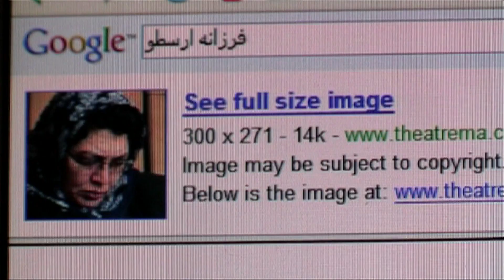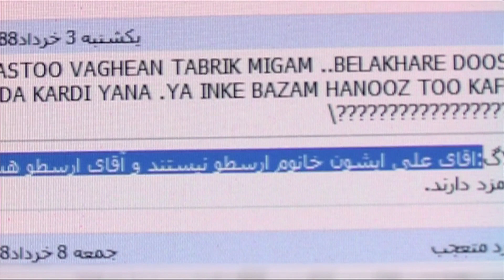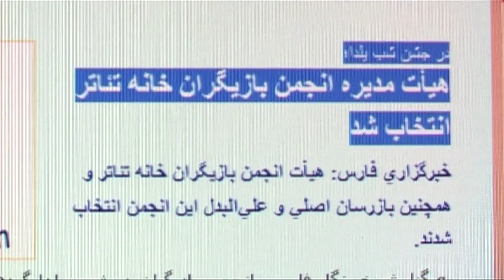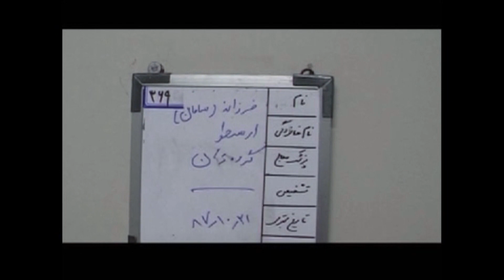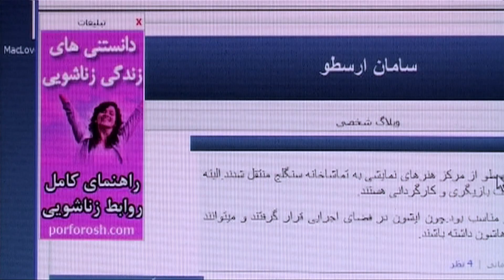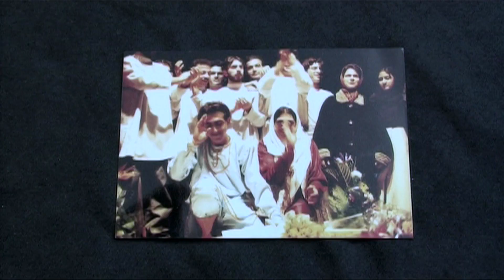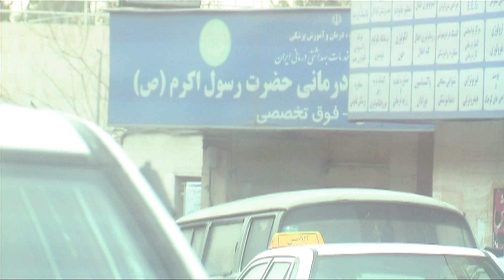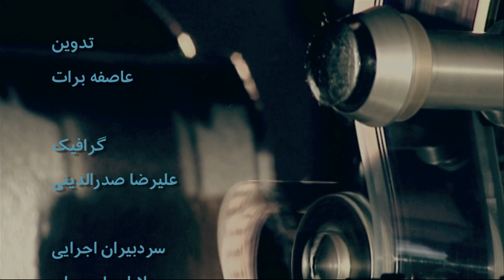آپارات: همتون منو میشناسین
سامان ارسطو بازیگر تئاتر و سینما، کارگردان، نمایشنامه‌نویس و مدرس تئاتر در ایران است. سامان که روزگاری اسمش فرزانه بود، شاید مشهورترین تراجنس ایران باشد. او که به عنوان یک دختر همیشه خودش را متمایز و متفاوت با دخترهای دیگر می‌دیده است، بعد از دو ازدواج ناموفق و جدال با خودش بر سر جنسیت، سرانجام زن بودن را کنار گذاشته و کاملا در شمایل یک مرد در عرصه‌های عمومی ظاهر شده و قصد تشکیل یک زندگی مشترک دارد. اما آیا سامان بعد از عمل تغییر جنسیت همان آدم سابق است یا تغییر کرده؟ واکنش خانواده و همکارانش به او چگونه است؟ نقش عشق این وسط چیست؟
میلاد بهار مستند‌ساز در فیلم 'همتون منو میشناسین' با او همراه شده تا تصویری بی‌واسطه از زندگی یک تراجنس در جامعه ایران و واکنش جامعه و اطرافیان را به ما ارائه دهد. لازم به ذکر است که این ازدواج دیری نمی‌پاید و سامان و هدی پس از مدتی زندگی مشترک از هم جدا می‌شوند.